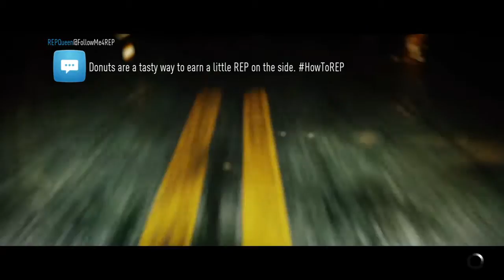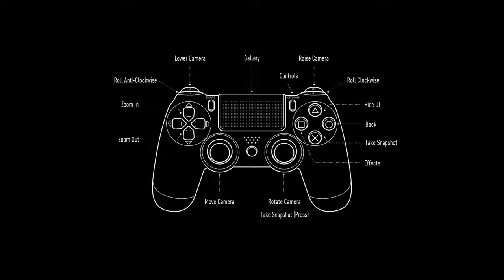Need for Speed™ with the skyline of course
[DrumDude75]